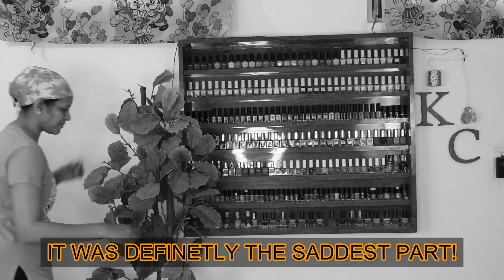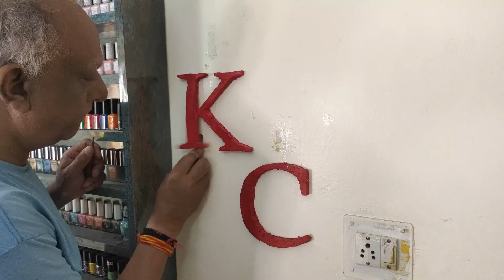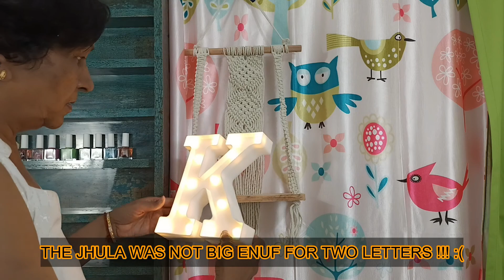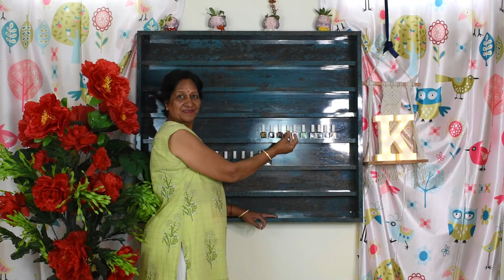Nail Corner Transformation under 3000 || Part 3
Hi Guys,
Checkout the third installment for the nail corner transformation!
I bought quite a few things instead of DIYing!
If you wanna know what all I got and how the final look turned out. go watch the video! :D
Beromt Cosmetics : KIA10
Spekta Cosmetics : KIA10
LINK TO THE PRODUCTS
Alphabet LED Lights